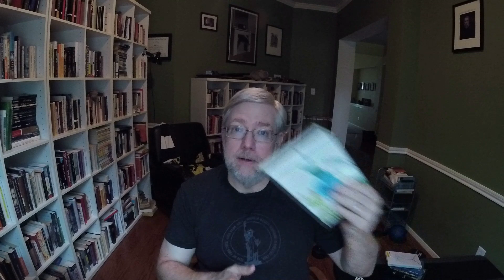Kids and Reading: Do Statistics Tell The Whole Story?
NOTE:I am not saying that lack of access to books is not a problem or that all kids who lack access to books come from families that live in poverty.

This video was inspired by the following videos:
Mark @BookTimewithElvis